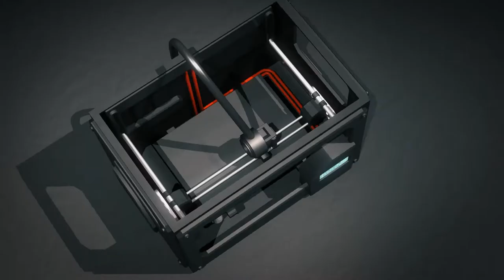RapidPro 2019 - Aftermovie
Op 13 en 14 maart vond alweer de 9e editie van RapidPro plaats. Dit is dé internationale vakbeurs met oplossingen voor alle fases van productontwikkeling, prototyping en productie. Benieuwd naar deze beurs? Bekijk dan de aftermovie.

De 10e editie staat gepland op 4 en 5 maart 2020. Bent u er ook bij? Toegang is geheel gratis!

ENGLISH
The 9th edition of RapidPro took place on 13 and 14 March. This is the international trade fair with solutions for all phases of product development, prototyping and production. Curious about this exhibition? Then watch the after movie.

The 10th edition is planned for 4 and 5 March 2020. Are you also there? Admission is completely free! More info and register your visit directly